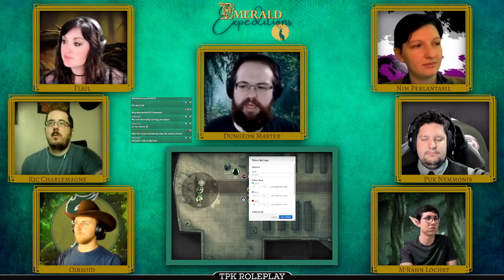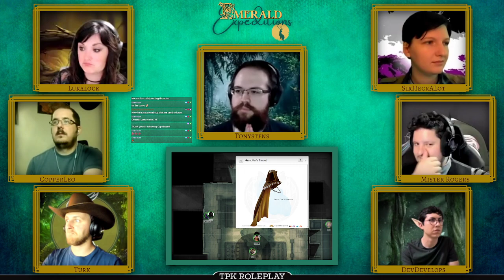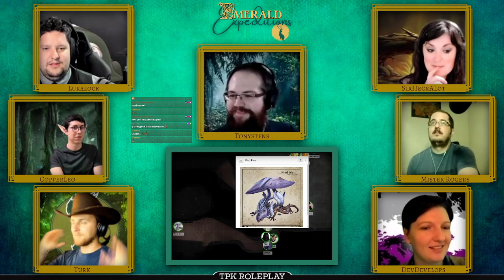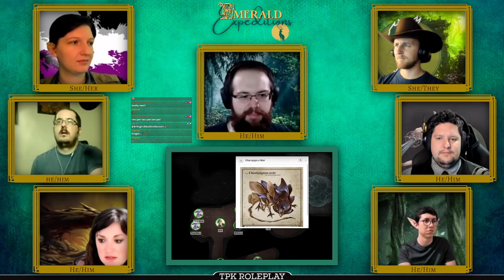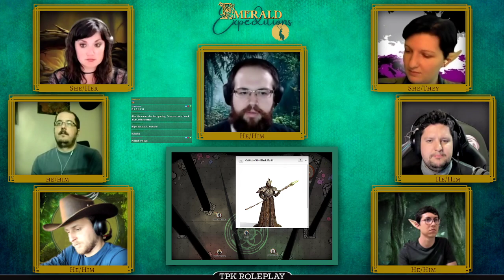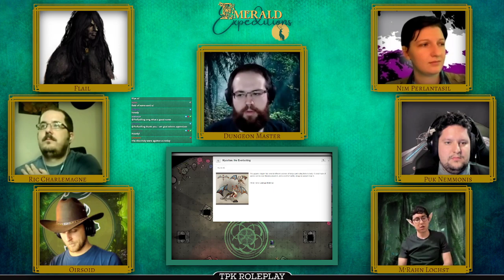Emerald Expeditions: The Silvanus Monastery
In this one-shot adventure, a sudden mission is given to our heroes. Will they be able to brave such things as riddles, clues, and unknown script?

Content Warning: Cruelty, Death

Emerald Expeditions is streaming new D&D 5e one shots one Monday a month at 6pm pacific!

--CAST--
Dungeon Master: Tonystfns (@whatisdnd on Twitter)

CHARACTERS:
- Flail, Elf Rogue, played by Lukalock (@lukalock on Twitter)
- Puk Nemmonis, Half-Dragon Fighter, played by Mister Rogers (@MisterRogers_tj on Twitter)
- Nim Perlantasil, Sea Elf Zoologist, played by SirHeckaLot (@SirHeckaLot on Twitter)
- M’Rahn Lochst, Eladrin Sorcerer, played by DevDevelops (@Devinray10 on Twitter)
- Oirsoid, Dragon Dragon, played by Turk (@TurkAccented on Twitter)
- Ric Charlemagne, Human Bard, played by CopperLeo (@CopperLeo21 on Twitter)

Stream Overlays made by Lukalock and ProperNerdy

Creatures: Mushroom dragons made by Xavier Collette (@Coliandre on Twitter); the fungal dragon Mycelian created by Irene Cabrejas Martinez (@irenecabrejas on Instagram).